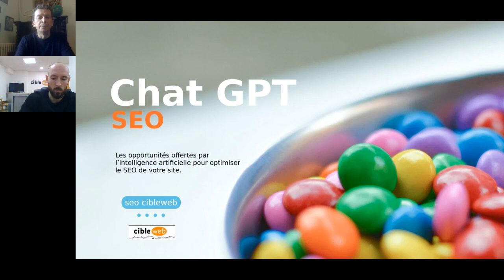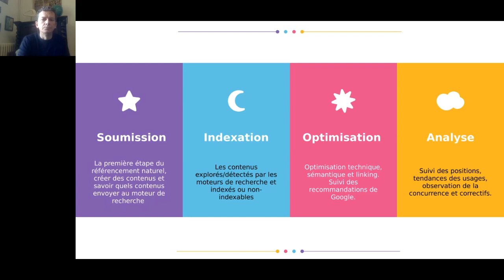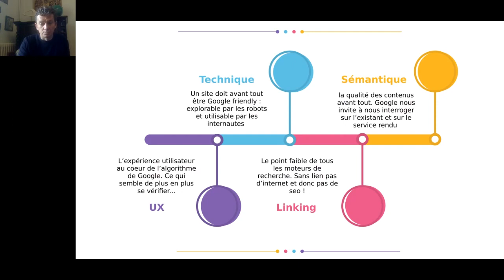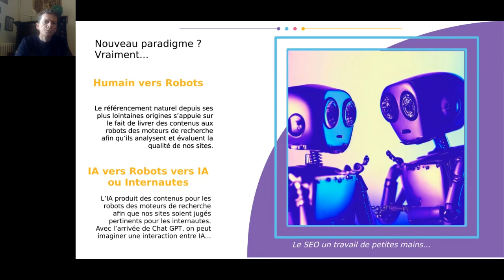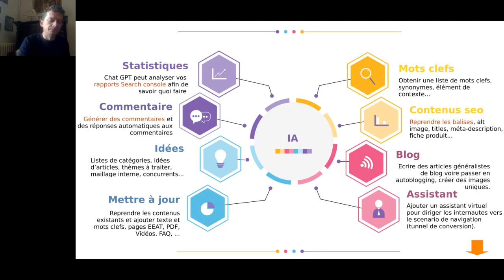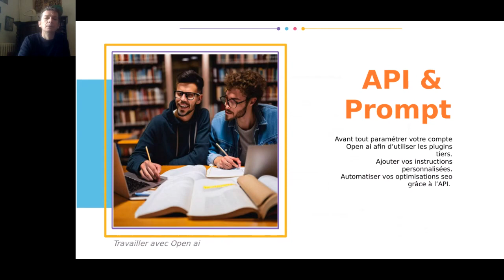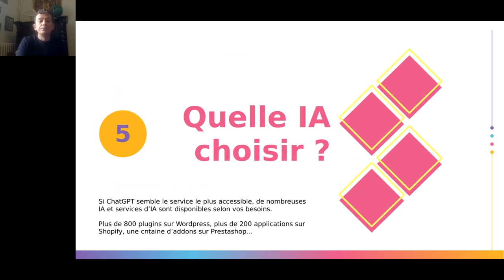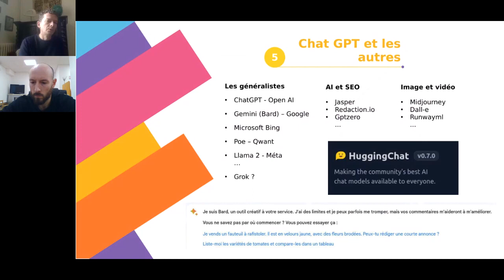Les secrets de l'IA et de ChatGPT pour votre SEO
Comment utiliser ChatGPT pour votre référencement naturel ? Le responsable SEO de notre agence web revient sur les opportunités offertes par l’intelligence artificielle dans le domaine du référencement naturel.

Au programme de ce webinar :

- Une plongée dans l'évolution du référencement naturel, avec une exploration des facteurs pris en compte par les moteurs de recherche depuis leurs débuts jusqu'à aujourd'hui.

- Un focus sur l'utilisation de l'intelligence artificielle : présentation de ses avantages, et des bonnes pratiques pour inclure celle-ci à votre stratégie de référencement.